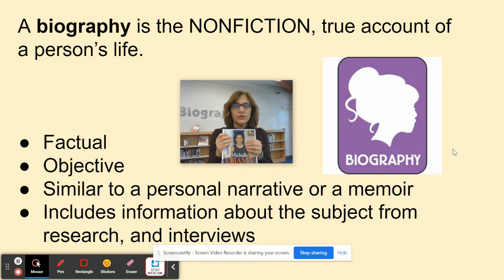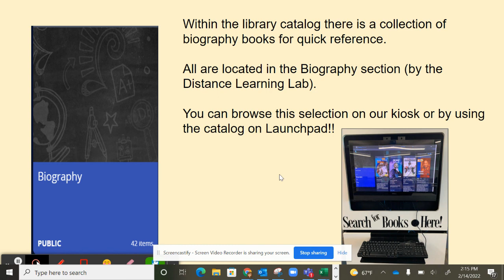Biography for 6th grade